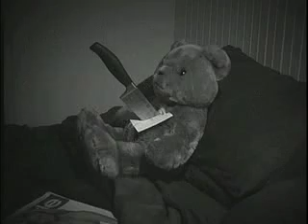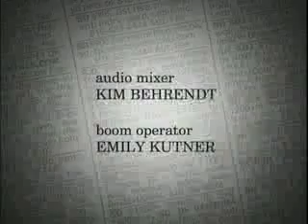For Rent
Starring Reno McBride